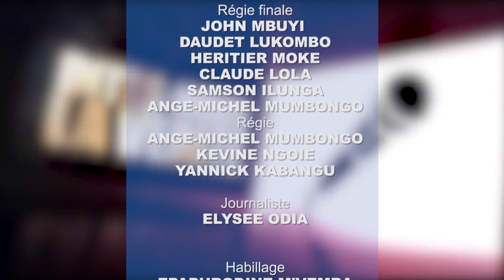UNC BILLY KAMBALE REPOND A CORNEILLE NANGA : JE SUIS TEMOIN DE LA VICTOIRE DE FELIX TSHISEKEDI